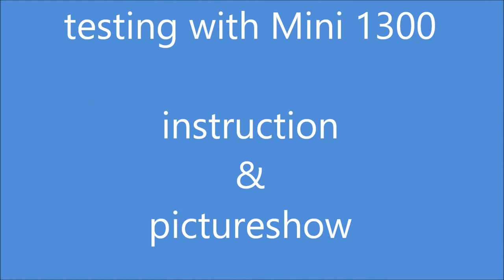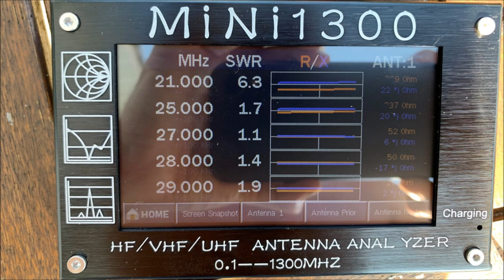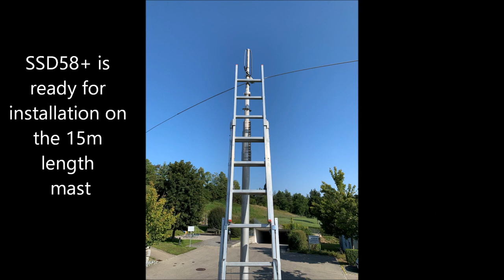HAWKINS RADIO ThunderBolt SSD58+ installed in a DX-wire-tube and testing with a MINI1300 analyzer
This is a guide for assembling a Thunder Bolt SSD58+ antenna with a lightweight glass fibre mast. The antenna weighs approximately 1.3 kilograms and stands about 7.0 meters tall. The glass fibre mast is a 10m mini mast from DX-WIRE.de, and the high-power version of the Thunder Bolt SSD58+ antenna is produced by HAWKINS RADIO. The SWR bandwidth was evaluated using a Mini-1300 Analyzer. For details on installing the J-pole antenna in the identical mast tube, please refer to my video.
The soundtrack "ANTENNA" is by KRAFTWERK.